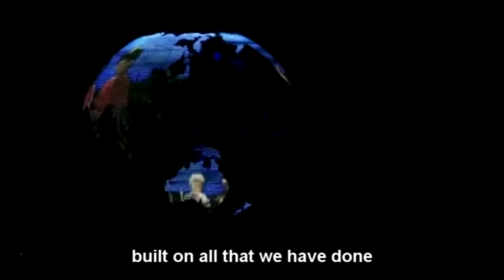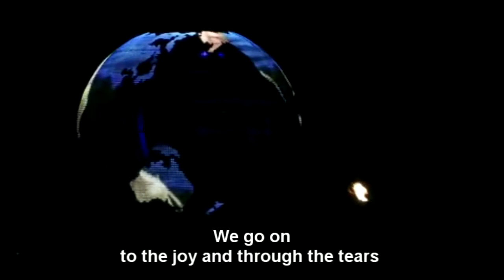IllumiNations - Reflections of Earth [02/03] - Subtitles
Final Part of IllumiNations - Reflections of Earth